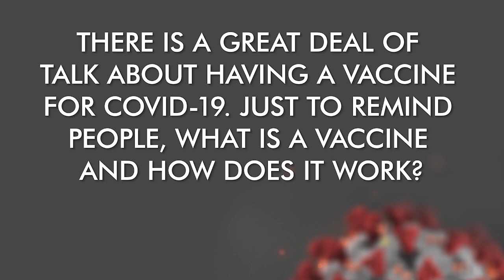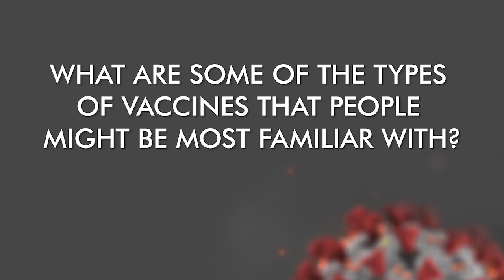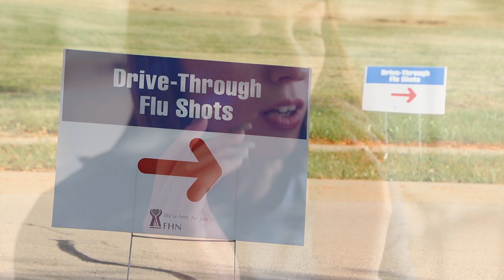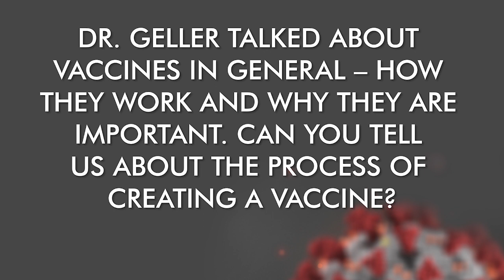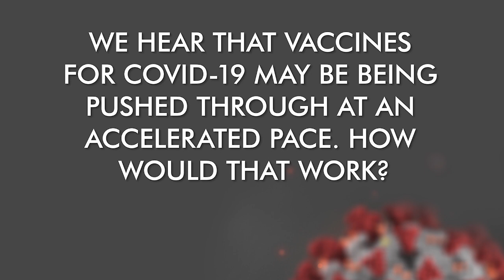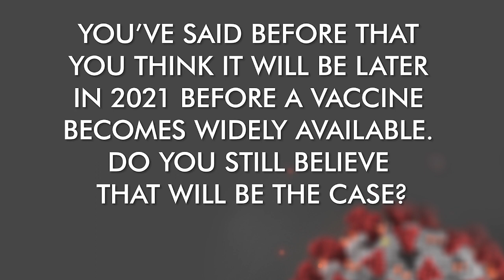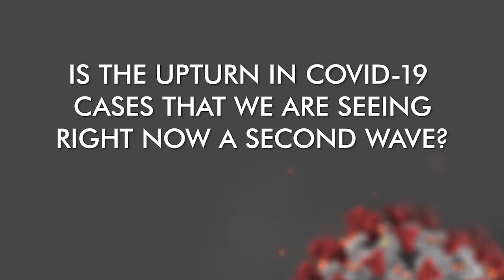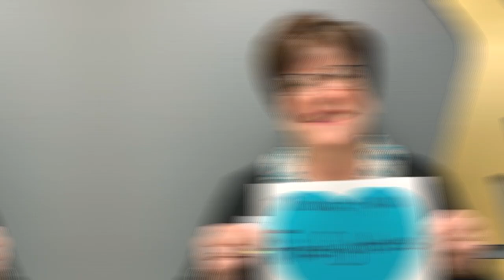FHN President & CEO Mark Gridley and Dr. Robert Geller Discuss Vaccine Development for COVID-19